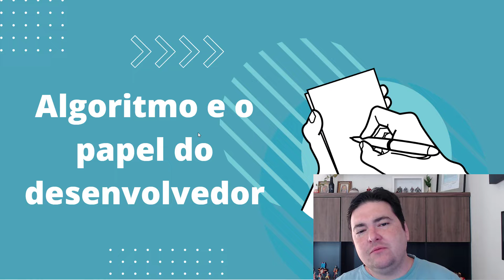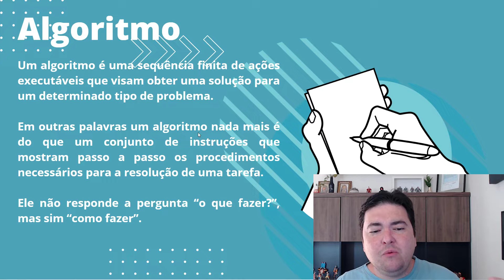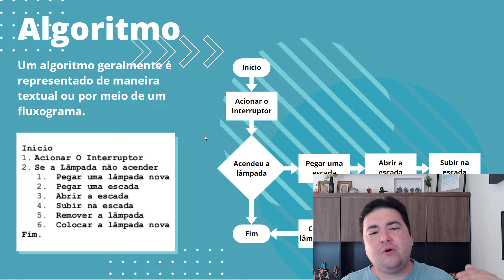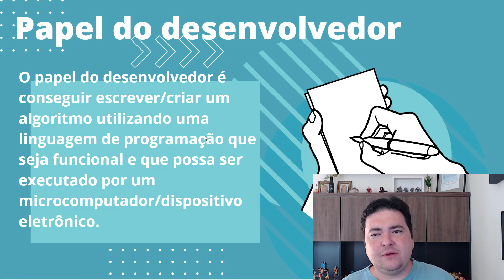Algoritmo e o papel do desenvolvedor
A aula tem como objetivo explicar de uma maneira bem simples o que é algoritmo e qual é o papel do desenvolvedor na hora de se criar um algoritmo/programa.